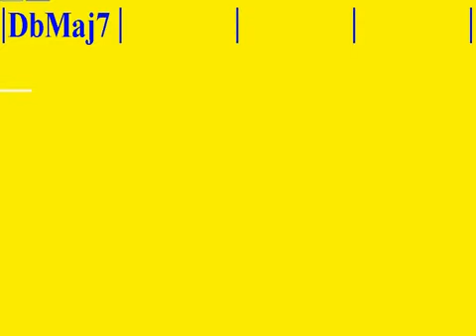APRENDE PROGRESIONES DE ACORDES PARA GUITARRA ( PROGRESION EN DO MAYOR CON EL ACORDE bIImaj 7)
APRENDE PROGRESIONES DE ACORDES PARA GUITARRA ( PROGRESION EN DO MAUOR CON EL ACORDE bIImaj 7)